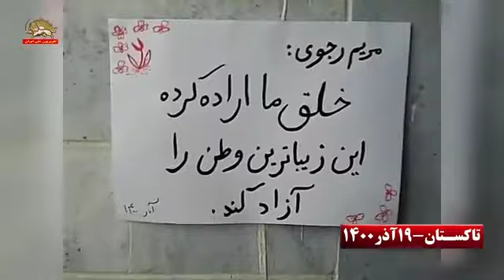کانون های شورشی ساری تاکستان و تهران از مرم اصفهان حمایت کردند ۱۹ آذر ۱۴۰۰